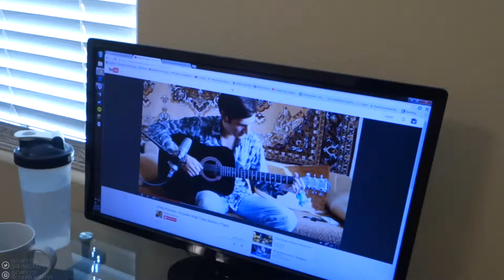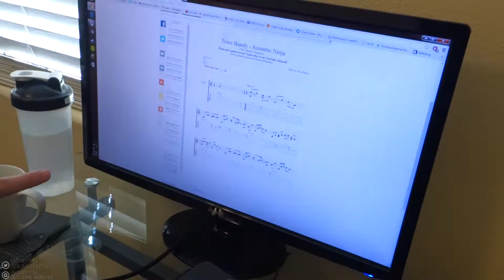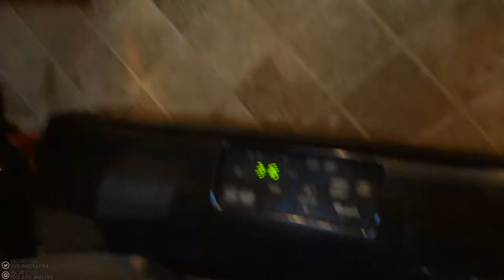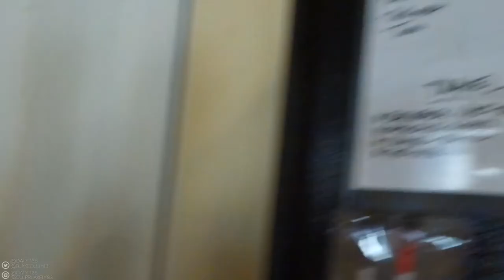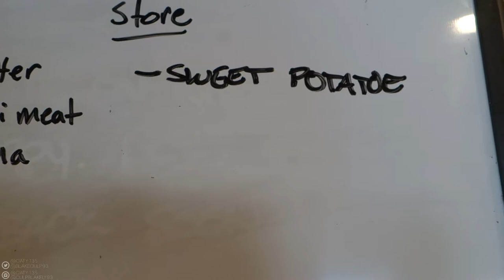SOILED SHIRTS & SNEAKY GUITAR PLAYING